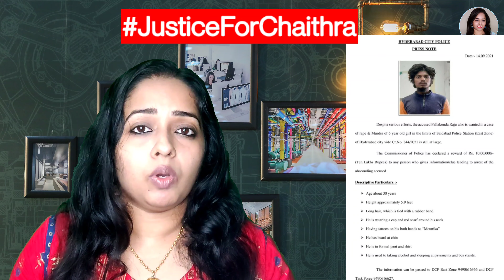Chaithra| 6 year old girl news in Tamil|Hyderabad chaithra news explained in Tamil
hello friends,
in this video I'll be discussing about the recent sad news that happened in Hyderabad to 6 year old girl chaithra.